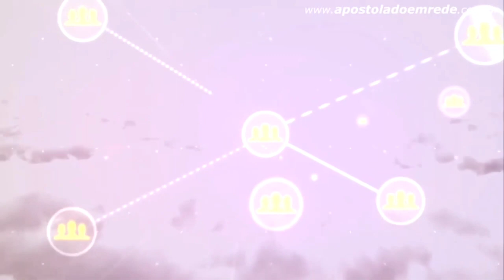SANTO DO DIA | 21 de Março São Nicolau de Flue- Apostolado da Oração